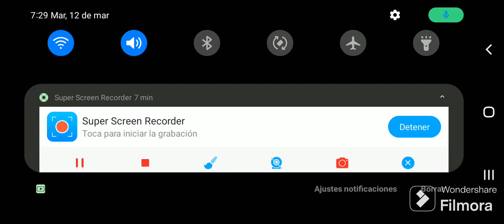Martin bra zoban subiendo de clasificatoria capitulo 115